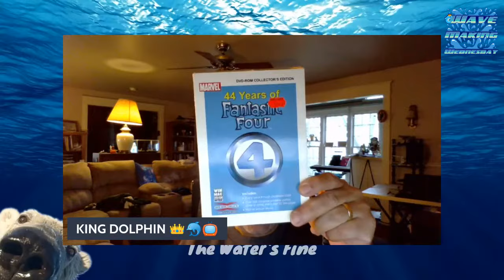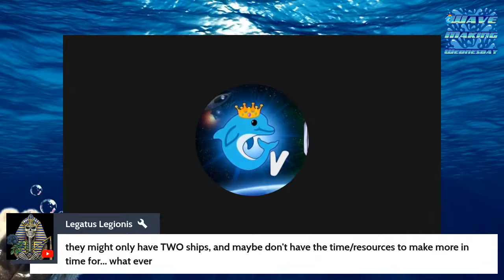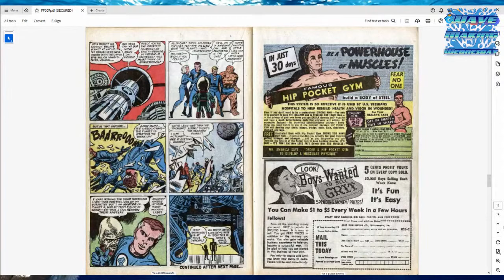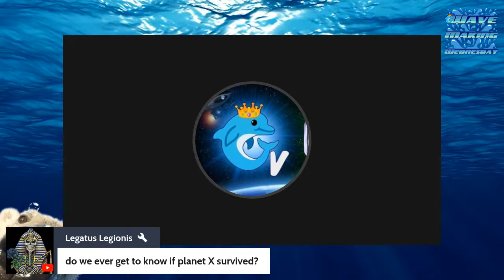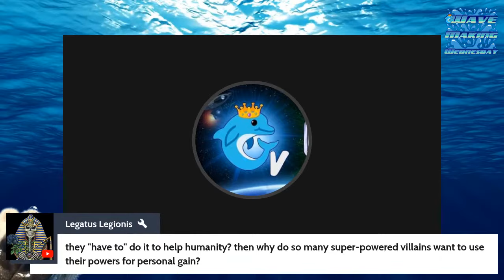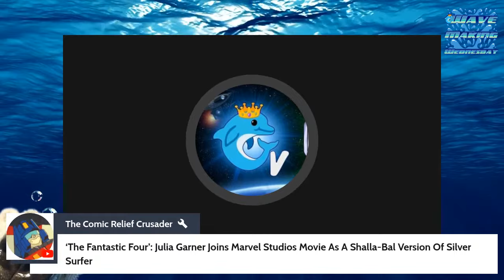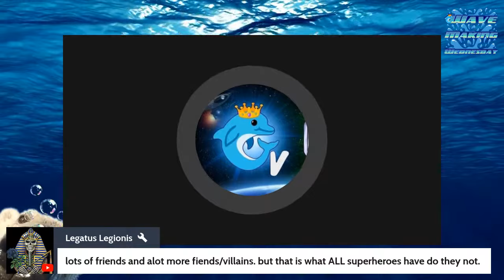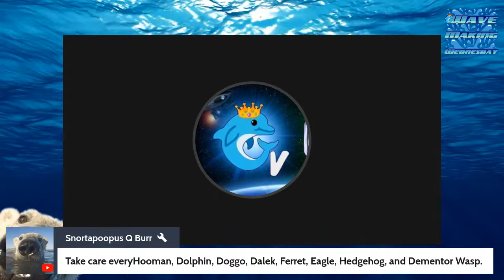EPISODE 252: MORE FF REVIEWS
Besides the review of the next issue of FF, we will talk about of the first family,  friends, and foes (yes even you Doc!!)